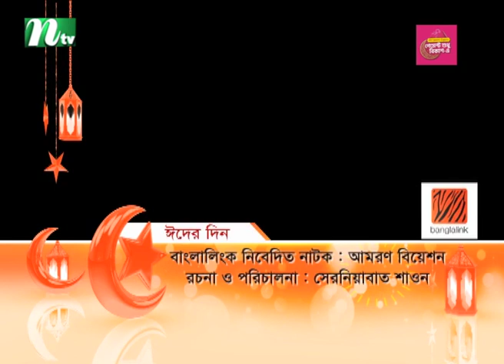ডেঙ্গু নিয়ন্ত্রণে জনসচেতনতার বিকল্প নেই : মেয়র আতিক | NTV News